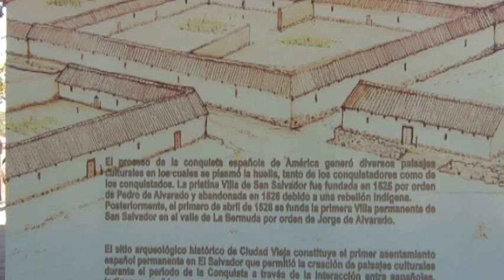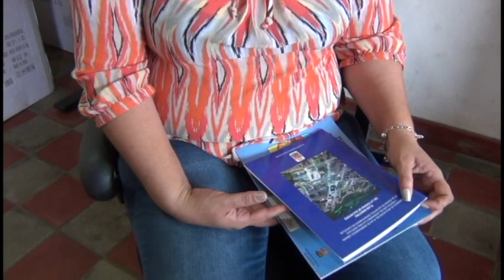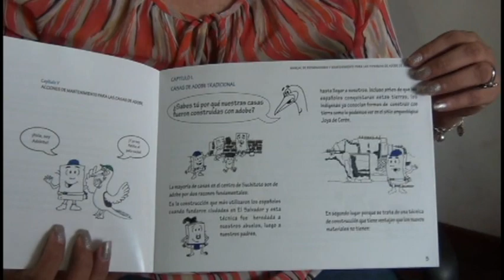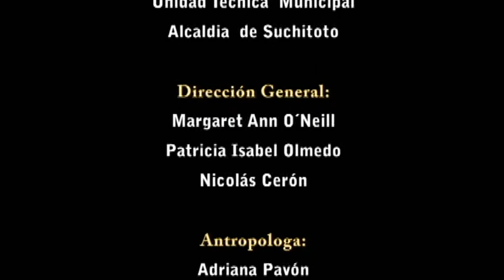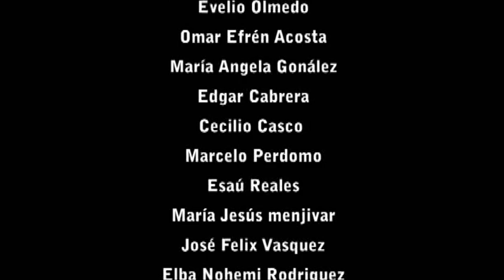Séptima exposición del Museo "La Memoria Vive": "Ciudades. Cihuatán, Ciudad Vieja y Suchitoto"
Reportaje sobre la séptima exposición del Museo Comunitario del Centro Arte para la Paz "La Memoria Vive", sobre "Ciudades. Cihuatán, Ciudad Vieja y Suchitoto". Un documental que narra la historia del sitio arqueológico de Cihuatán (que data de los años 900 a 1100 a.c.), así como de los yacimientos de Ciudad Vieja y del propio municipio de Suchitoto, mucho mas actual.
Entrevistas con antropólogo Edgar Cabrera de la Universidad Tecnológica, Pastor Gálvez, restaurador, y Pedro Antonio Escalante, historiador de profesión y Director Honorario de la Academia Salvadoreña de la Historia. 2017.

Con la colaboración de los jóvenes voluntarios del Consorcio Radio TV CAP
El diseño y los contenidos del Centro Arte para la Paz están protegidos por la Ley de Fomento y Protección a la Propiedad Intelectual (Decreto N° 604).